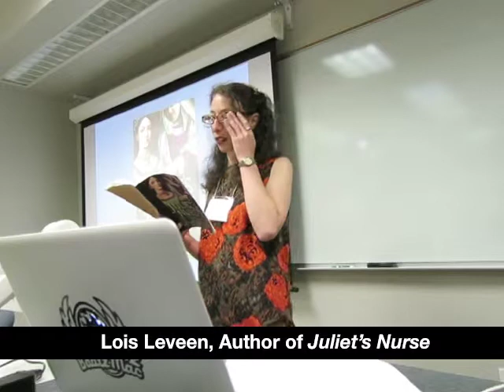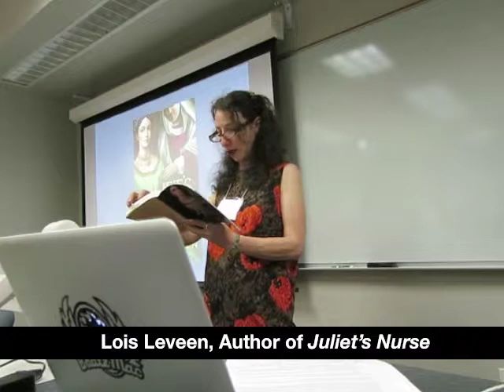Juliet's Nurse Meets Lady Cappelletta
Lois Leveen, author of the novel JULIET'S NURSE, reads the scene from the novel in which the nurse first meets Juliet's mother, Lady Cappelletta.